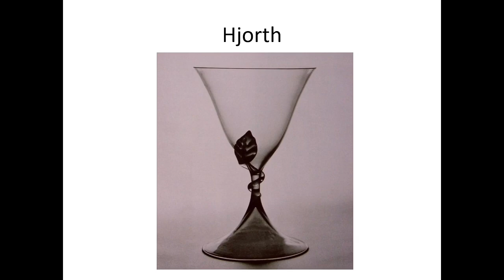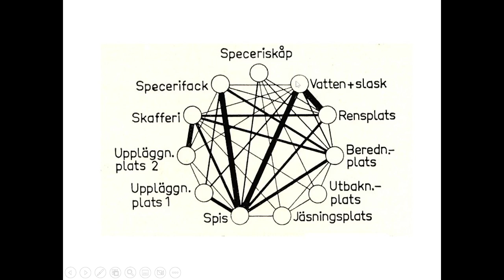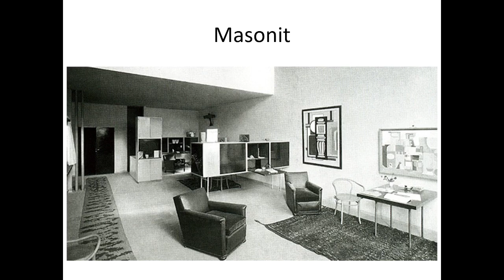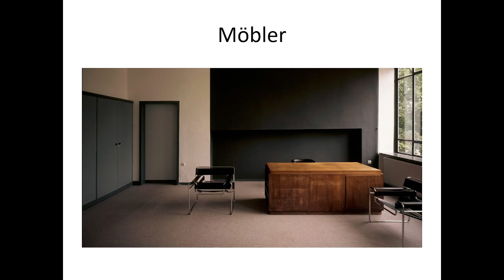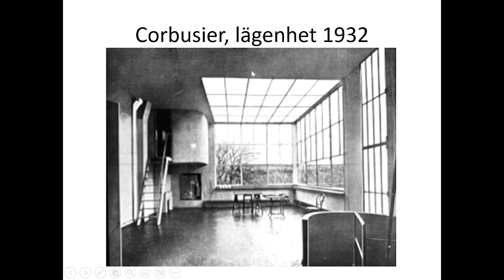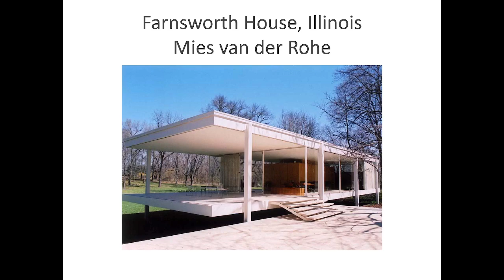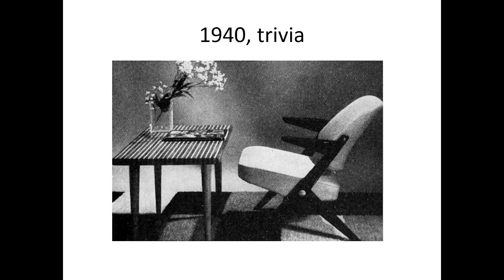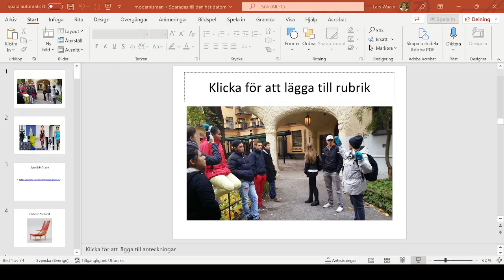30 till 60 tal